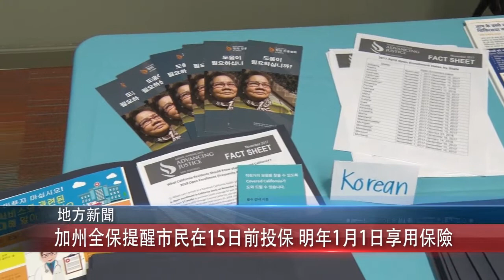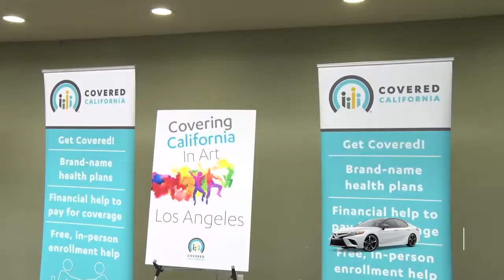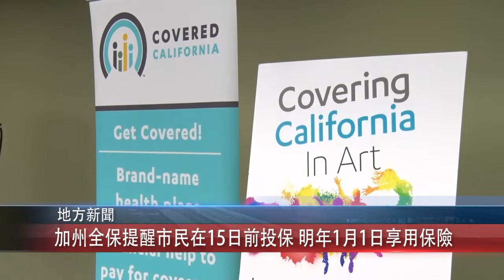1214 國 加州全保提醒市民在15日前投保 明年1月1日享用保險